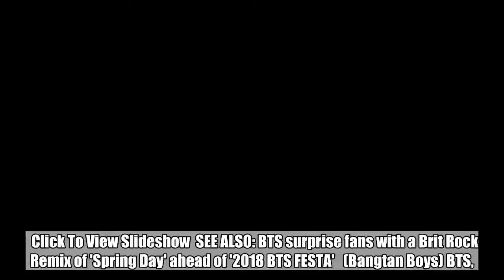BTS Journey From Nothing to Something Phenomenal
Click To View Slideshow  SEE ALSO: BTS surprise fans with a Brit Rock Remix of 'Spring Day' ahead of '2018 BTS FESTA'   (Bangtan Boys) BTS,
#(BangtanBoys)BTS